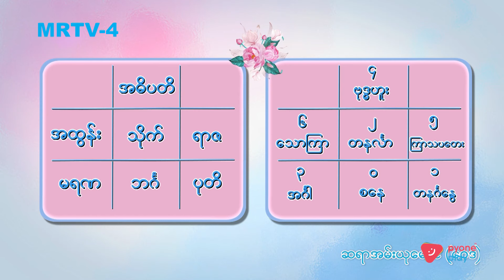ဇွန်လ(၂၀)ရက် ရာဇဖွား | ခင်ပျိုမဒီ | MRTV-4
ကောဇာသက္ကရာဇ် ၁၃၈၆ ခု ၊ ခရစ်နှစ် ၂၀၂၄  ဇွန်လ(၂၀)ရက်  မှာ မွေးမယ့်ကလေးဟာ  ရာဇဖွား  ဖြစ်ပါတယ်...